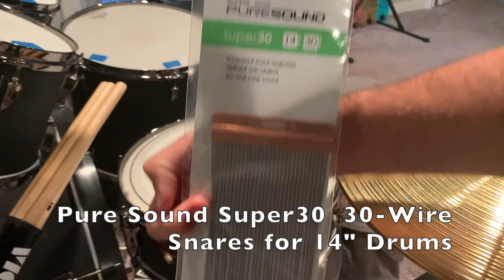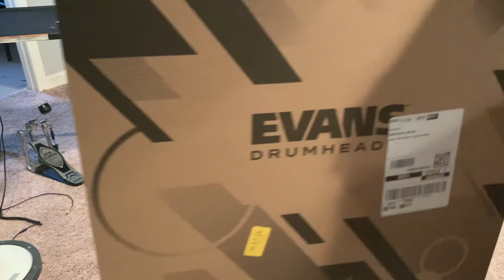Drum Gear: Snare wire and bass drum head upgrade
Me attempting to install and test of some new drumming gear.  A set of PureSound Super30 snare wires, and an Evans EMAD2 Clear bass drum batter head.